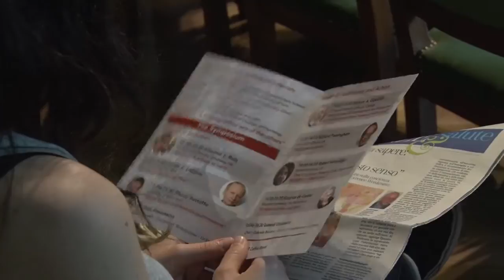Larry Weiskrantz: alle radici neurali di consapevolezza, emozione e azione